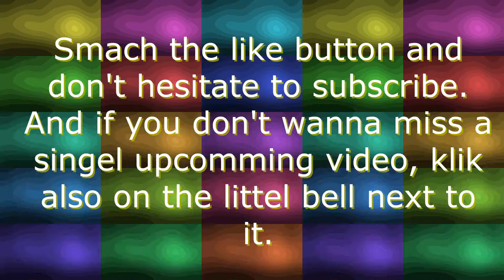Playing on highpixel and just talking, A purrfect video to fall asleep with!!!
Playing on the highpixel server from Minecraft and just talking, A perfect video to fall asleep with at night.

This video is a very calming video so that is why I think you can fall asleep with just this video on. The music underneath all the talking is also very calming. In this video, I am on a highpixel and playing minigames as murder-mystery and bedwars. I made many dumb but funny mistakes.

Highpixel, Minecraft, Talking, Sleep, Music, Calming, Dumb, Funny, Minigames, Murder-mystery, Bedwars, Night, Late, Minecraft SMP, Multiplayer, SMP.